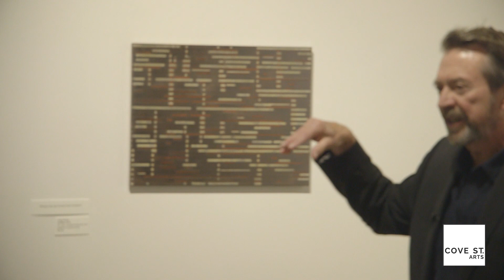Artist Talk: Greg Parker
Greg Parker: Interstices

"The material process of my work begins with wood panels. The paintings have a structural presence that is almost architectural: they are built as much as they are painted. The rigid form allows me to cover the panel with up to 20 layers of gesso, sand and then compress the paint materials. I don’t use brushes or commercial products. The paint is constructed in layers with various mediums, pigments and metal powders. The paint is applied in strategies - design systems that are applied in progressive steps.

Each of these strategies adds, obscures or alters the previous layers but they all affect the final surface. Even though there are many layers, the physical depth of the paint would require measuring in microns. I use mathematical systems to build the structure of my paintings. They have rational properties that define dimensionality with measurable boundaries, predictable conclusions and familiar utility. The structure’s simplicity is refined and elegant and their purpose appears to have an indisputable certainty. The completeness and lack of ambiguity has a calm presence. It provides an approachable even seductive opportunity to engage further.

As we look past that initial reading we begin to notice contradictions: movement, vibration, shapes that shift, color that disappears, solids that become vapor. We begin to sense that simultaneous conditions exist that question the certainty of the order. It is not so much a duality of conditions or an undermining of confidence in what we know but a simultaneity of multiple qualities and conditions that occupy the same space. My work is a compression of physical materials but also an expansion of thought and sensation. I use a range of associative elements that trigger recognition, contradiction and evolution: a physical object that refuses to stabilize its identity."  — Greg Parker